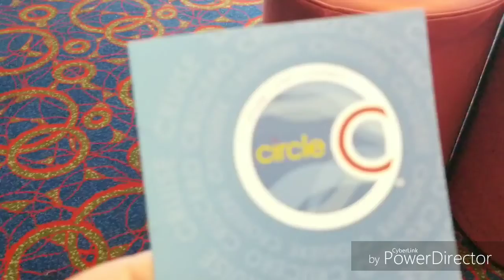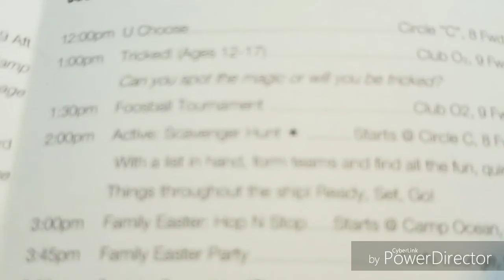Cruise Week 2 Day 2